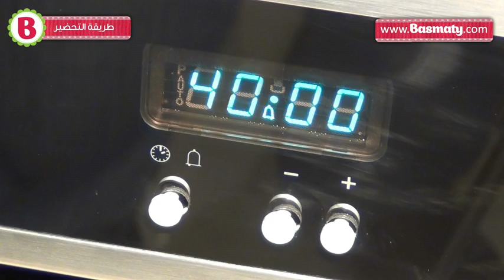طريقة عمل تارت الفراولة : وصفة من بسمتي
طريقة عمل تارت الفراولة من مطبخ بسمتي. وصفة رائعة وسهلة. الآن بين أيديكم بخطوات سهلة ومقادير دقيقة. شاهدوا الفيديو من بسمتي وتمتعوا بمذاق ولا أطيب ينال إعجاب الجميع.